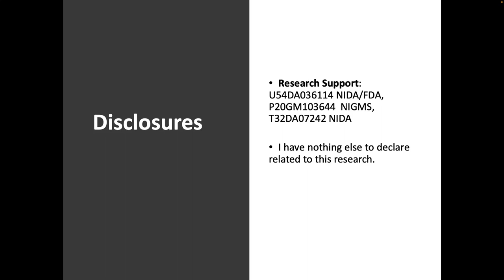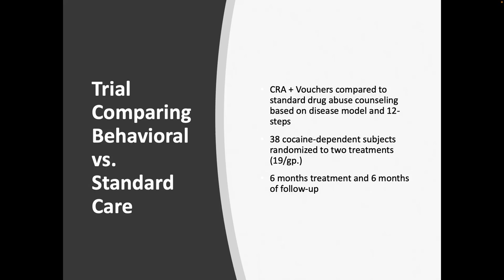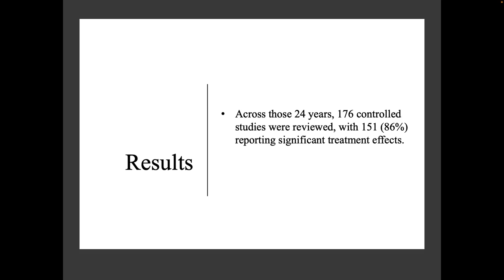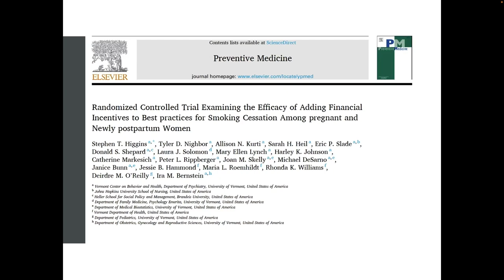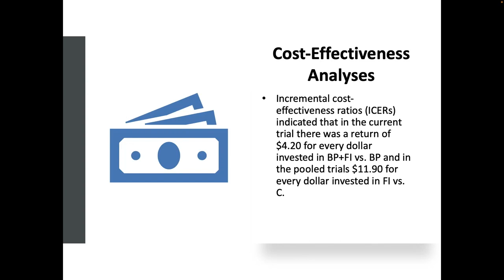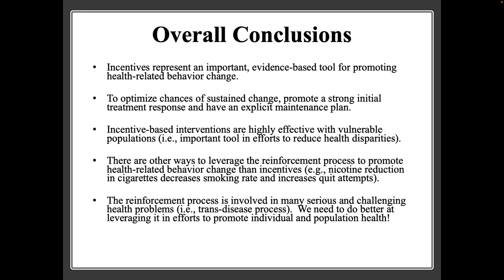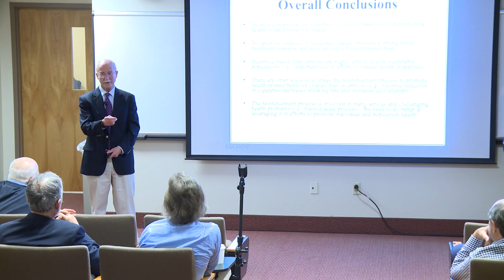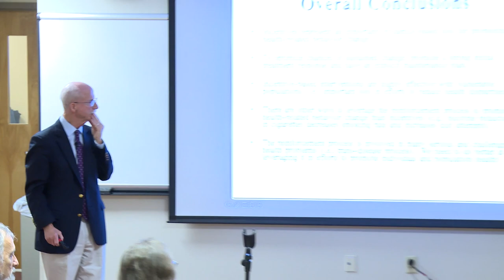CADRE Annual Symposium & Retreat: Stephen Higgins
Stephen T. Higgins gives a talk titled: Leveraging the Reinforcement Process to Improve Health

Brown University